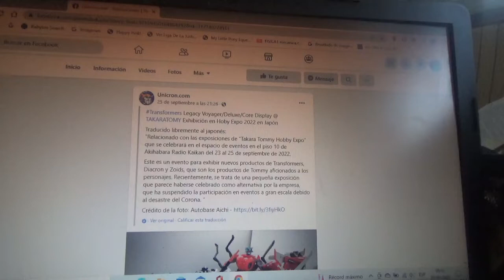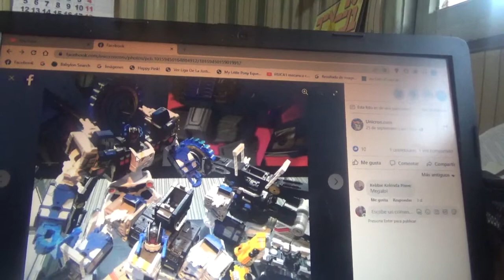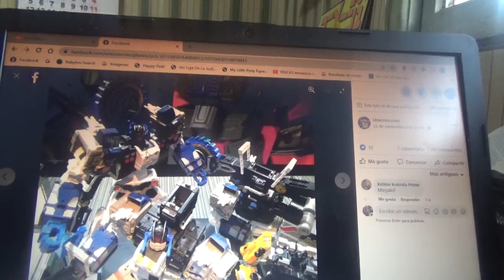Figuras de Transformers Legacy en la Hobby Expo Japón 2022